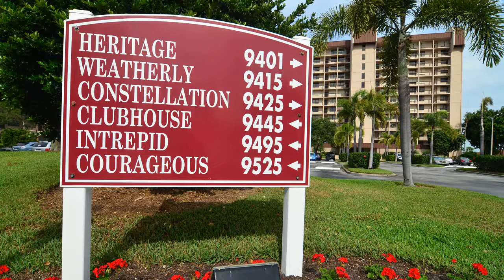Yacht and Tennis Club of St Pete Beach Intrepid 505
Intrepid 505 is a standout unit in St Pete Yacht and Tennis Club. Great views, renovated and opened kitchen, excellent location near the elevator.